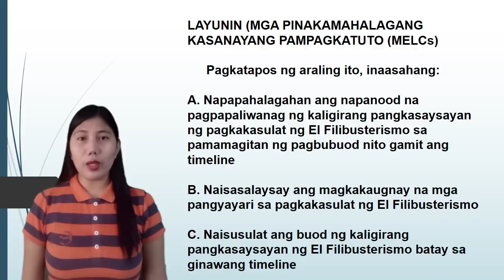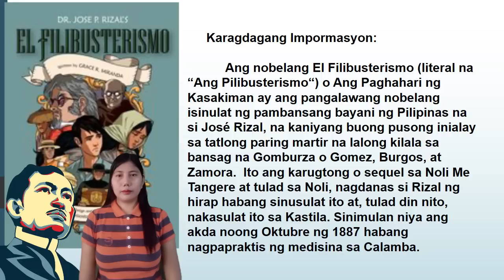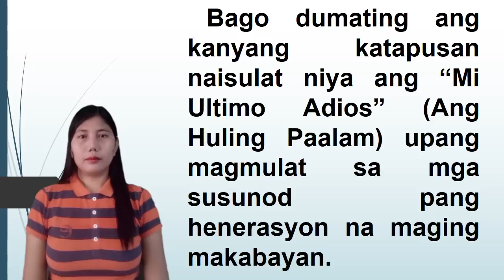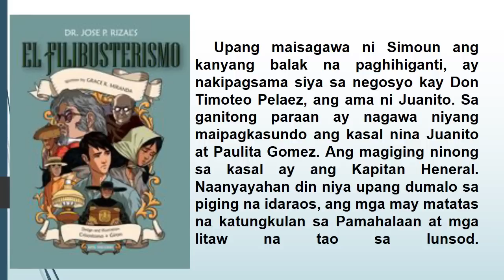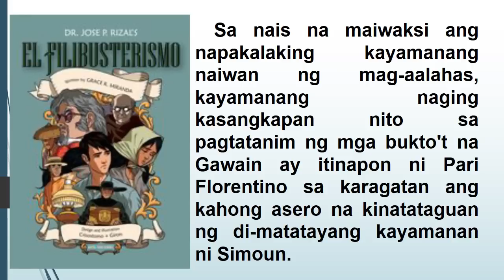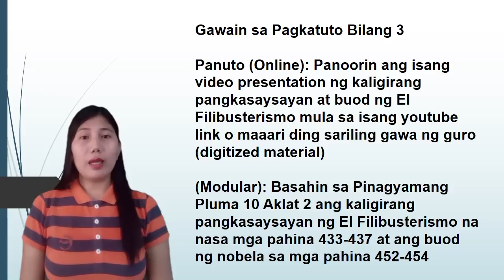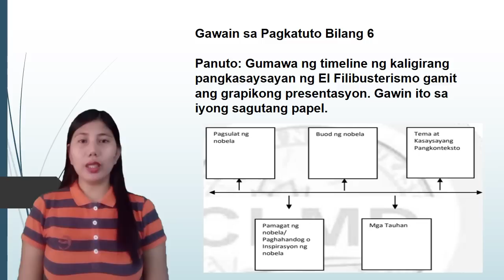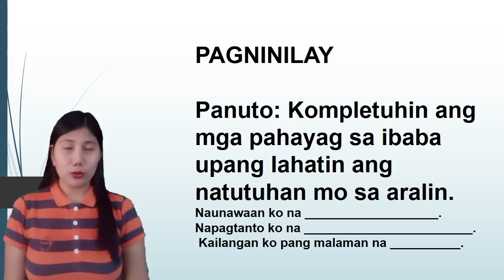Quarter 4 | Filipino 10 – Week 1 | Kaligirang Pangkasaysayan ng El Filibusterismo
Ang bidyu na ito ay tumatalakay sa aralin mula sa unang linggo sa ikaapat na markahan sa Filipino 10 patungkol sa paksang Kaligirang Pangkasaysayan ng El Filibusterismo. Tinalakay ito ng isa sa mga guro sa Pambansang Mataas na Paaralan ng Infanta na si Ma’am Rose Ann O. Coronacion.

Manood at matututo sa asignaturang Filipino.